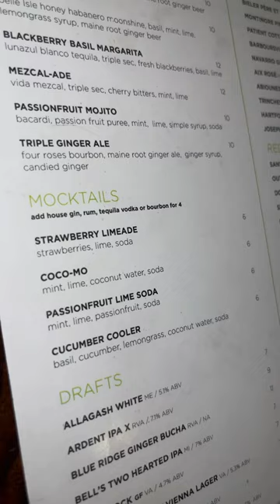Trying Out The Daily Kitchen & Bar in Richmond, VA